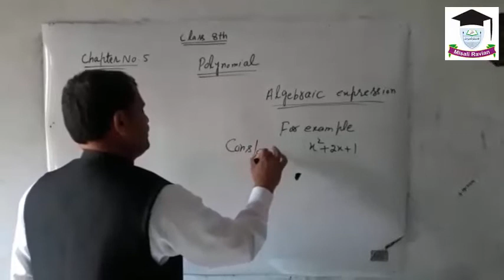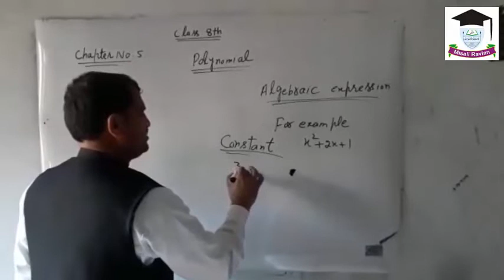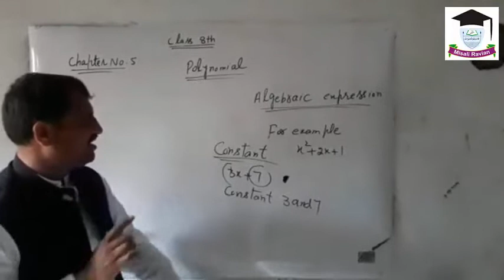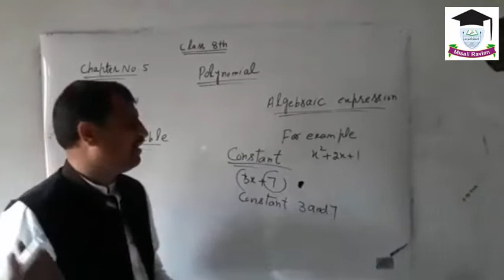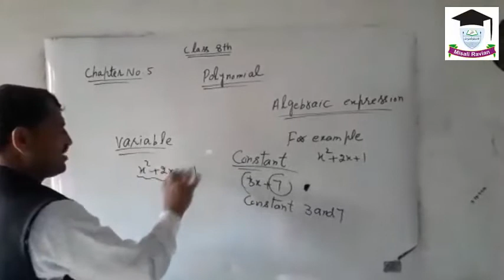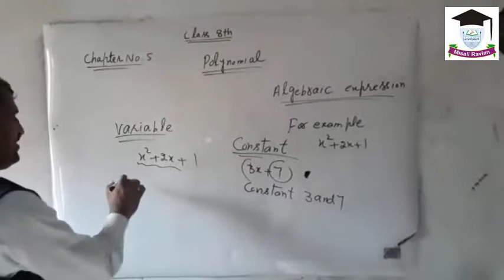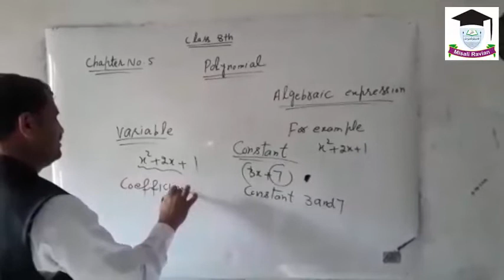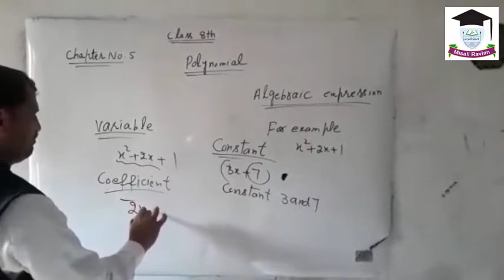Lesson 1 Class 8th Math